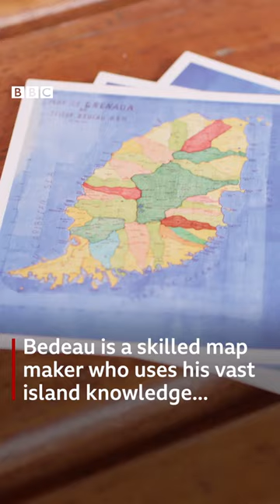Telfor Bedeau, Grenada's Indiana Jones